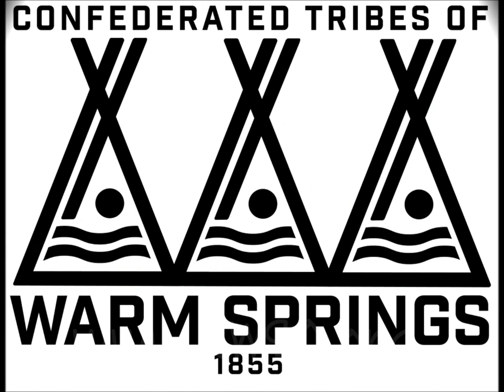Warm Springs Honor Seniors Day 2019 Promo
The 30th annual Honor Seniors Day in Warm Springs is coming up Friday May 10th, 2019.  All Senior Citizens from everywhere are welcome!  Door prize donations are being accepted and volunteers are invited to pitch in that day.  A fun time for our Elders and everyone!